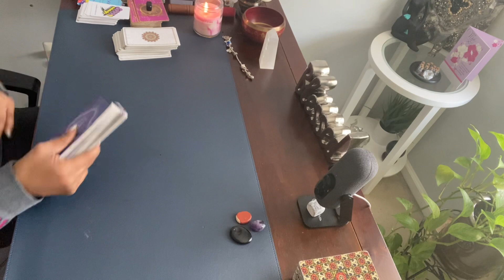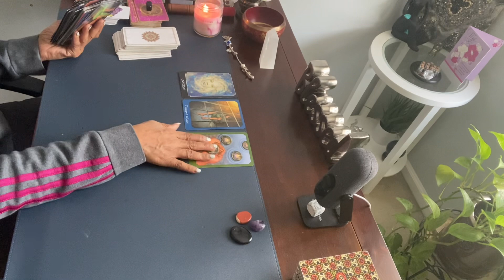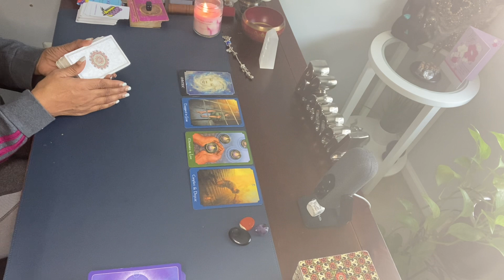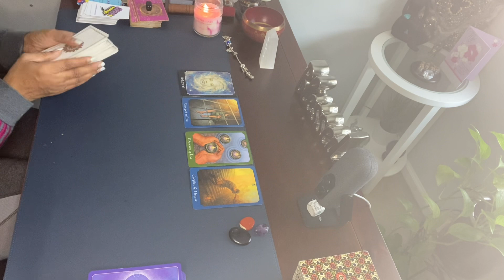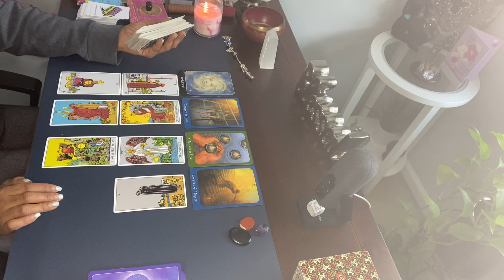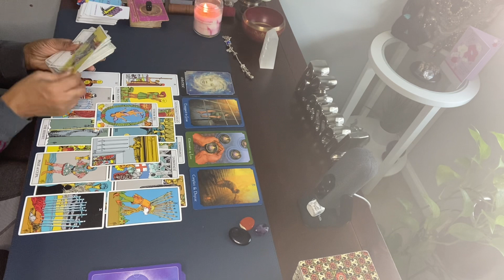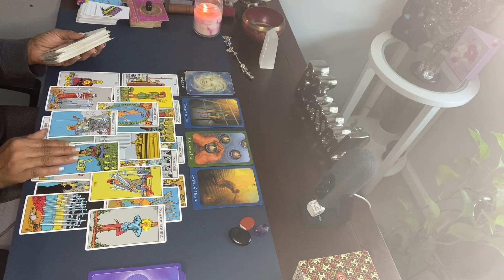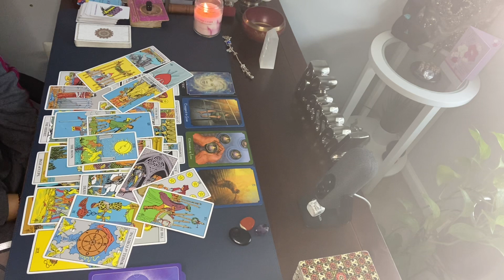FEAR OF THE UNKNOWN IS WHAT KEPT YOU IN CONFLICT AND DEFEATS.